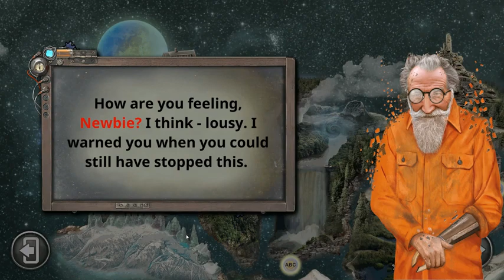Time Trap 2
Los experimentos de la corporación del Anillo del Tiempo no terminaron tras el incidente en la Ciudad Abandonada.

Después de producirse un misterioso aumento electromagnético, la zona anómala se transformó en Intemporal.

¡Ahora es un lugar donde el espacio y el tiempo están distorsionados, pero donde también se abren nuevas oportunidades para los héroes!

Todos los que entraron en esta Zona se convirtieron en una sombra de su antiguo yo. ¡La única forma de poder escapar de la Zona es montando la Esfera de la Singularidad!

Hasta ahora nadie ha logrado reunir todas las Piezas de la Esfera. ¡Ahora tu misión es demostrar que es posible!